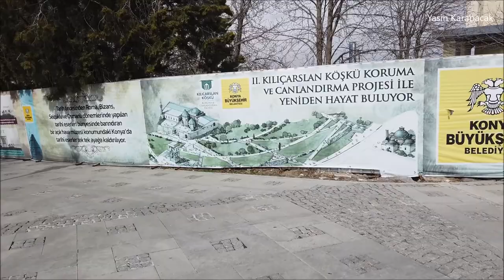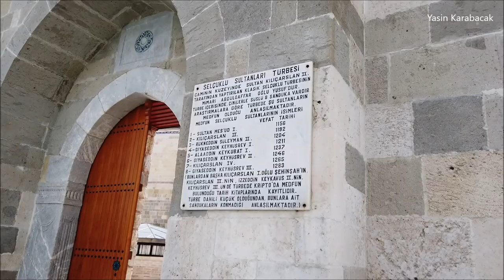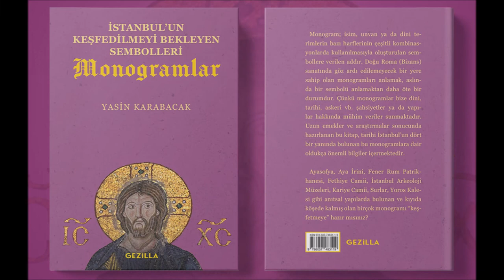Alâeddin Camii - Konya Ulu Camii (Alâeddin Mosque - Grand Mosque of Konya)